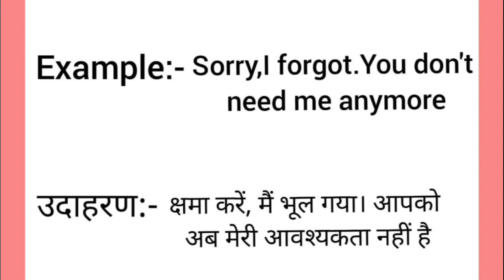Anymore meaning in hindi || anymore ka matlab kya hota hai || word meaning english to hindi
anymore meaning in hindi
anymore ka matlab kya hota hai
english to hindi
word meaning
what is anymore
anymore का हिंदी अर्थ